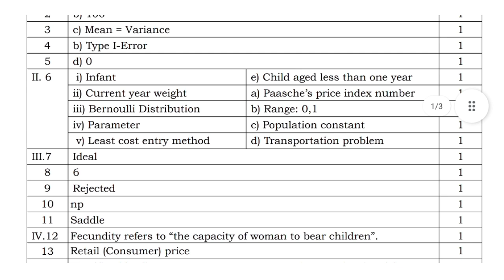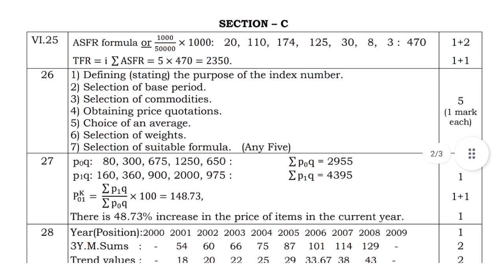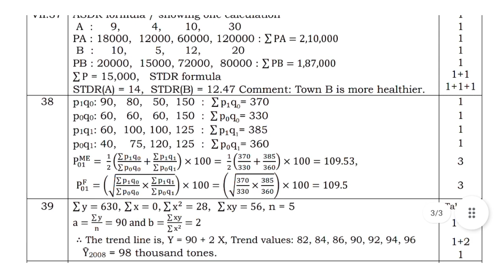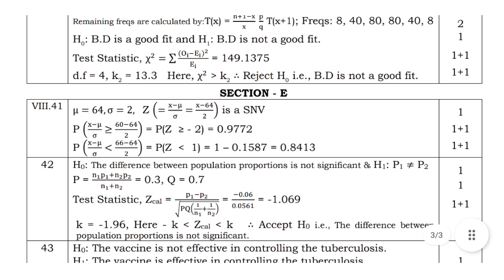2nd PUC Supplementary Statatics Key Answers 2023 released by PUE Board Karnataka/2nd PUC Statatics